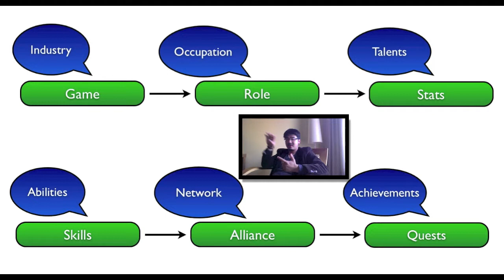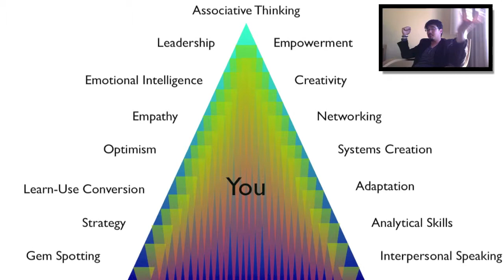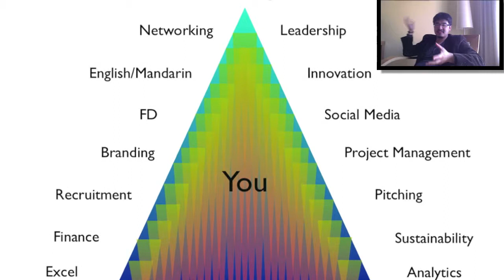Lifestyle Gamification talk by Yu-kai Chou for JumpLab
Gamification Gosu and Entrepreneur Yu-kai Chou talks about how to turn your life into a game that you should master.